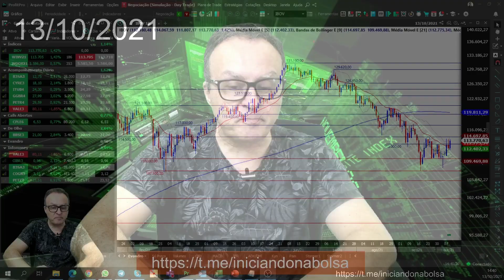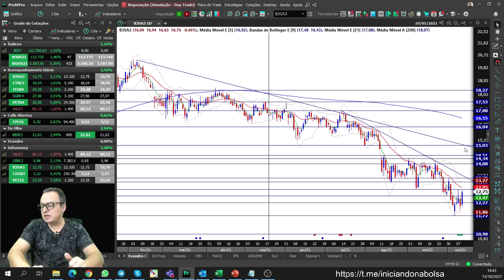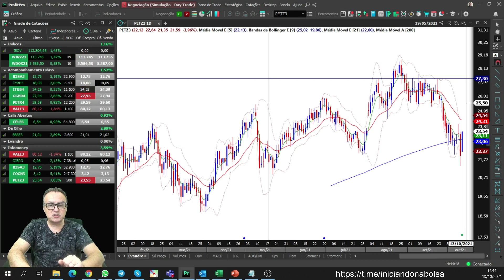Giro do Dia - 13/10/2021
Esse é o Giro do Dia onde estarei analisando as ações mais votadas por vocês na enquete da Infomoney às segundas, quartas e sextas.

► Me acompanhe no Rico na Bolsa onde toco uma sala de Primeiros Passos na Renda Variável de segunda a sexta das 14h às 14h45